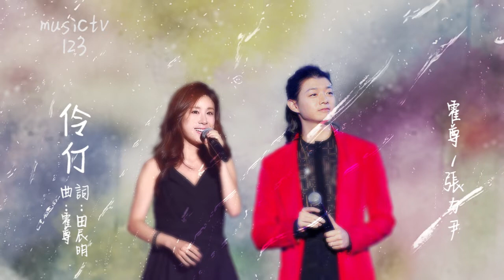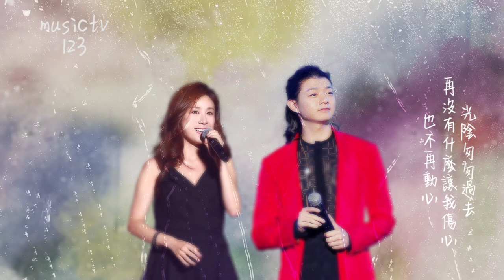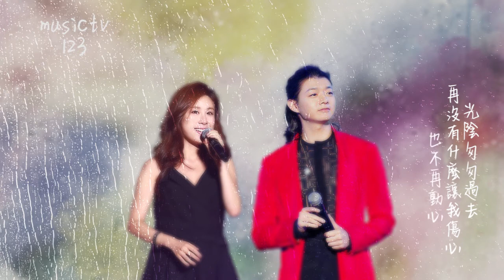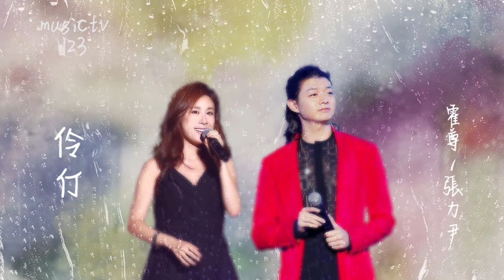霍尊《伶仃》與張力尹合唱, 玩樂專輯曲目 musictv 123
分享 欣賞
視頻勿複製下載; 勿二用二改二轉。
詞：田辰明
曲：霍尊
編曲：陳致逸
這首歌闡述了當時兩個相愛的人
未必能攜手相伴到老，有許多的
因素會影響一段感情變成一種遺憾，
但正是這樣的遺憾讓愛情具有了另一種殘缺的美感。

若非午夜夢裡掠影
你正莞爾撲進懷裡
我又怎會想起
我非生來伶仃
那年那夜多情
尹：
最後天各一方散盡
就當我是無情無心
光陰匆匆過去
再沒有什麼讓我傷心
也不再動心
合：
懷念那樣沉默一個你
微笑站在那裡
無論世事如何地更替
總是如影隨形
那時我從未想過
最後你我各伶仃
為何真心
於事無濟
想問最後消失那個你
此刻又在哪裡
可知我有平常的悲喜
應該說給誰聽
這世界依然美麗
人間繁花又開盡
但沒有你
越美越是空虛
尊：
終究天各一方散盡
尹：
光陰匆匆過去
也不再動心
合：
微笑站在那裡
只有思念能用來耗盡
漫漫長長光陰
那時我如果懂得
一切最後會失去
我會等你
不再離去
此刻又在哪裡
可知記憶越讓人沉溺
越是讓人惋惜
如果我再遇見你
還能從頭再說起
說給你聽
我曾那麼想你?